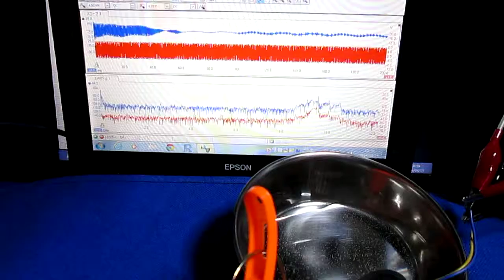メガヘルツの超音波発振制御プローブ Ultrasonic probe technology